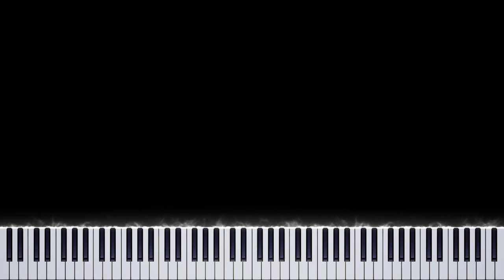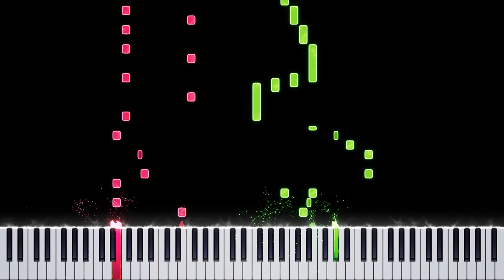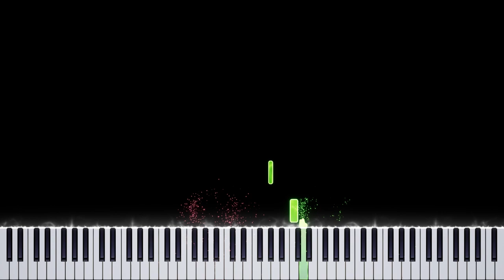Deltarune - Attack of the Killer Queen | Piano Tutorial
Attack of the Killer Queen by Toby Fox, Lena Raine and Marcy Nabors: